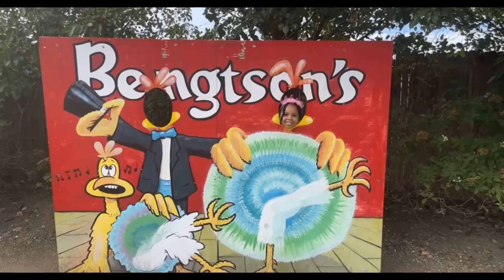Vlogtober | Six Flags Frieght fest , Bengtson pumpkin 🎃 patch , Chicago living